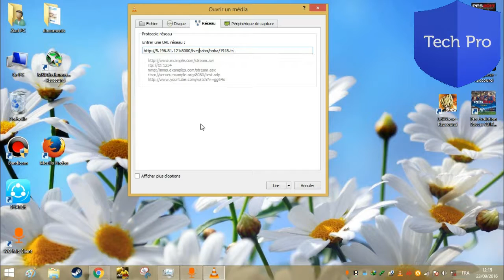الحلقة 10 : كيفية ادخال و مشاهدة من روابط الايبي تيفي IPTV عبر برنامج VLC